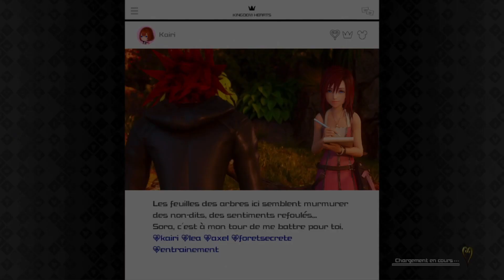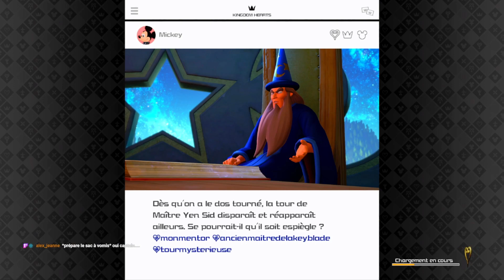Kingdom Hearts 3-Ep.5-Le Coffre à Jouet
Aqua errait dans le Domaine des Ténèbres depuis 10 ans, quand Riku et le roi Mickey décidèrent de se lancer à sa recherche.

Sora, Donald et Dingo, de retour à la Tour Mystérieuse, prennent leurs ordres de Yen Sid. Le sorcier explique à Sora qu'il n'avait pas réussi à maîtriser le « Pouvoir de l'éveil » (la capacité de retrouver les cœurs perdus) lors de l'examen, ce dernier aurait également perdu tous ses pouvoirs à la suite de sa perte de conscience. En voyant le jeune garçon démotivé, Yen Sid annonce à Sora que toutefois, une personne qui aurait perdu ses pouvoirs et les aurait récupérés, un vrai héros, serait capable de l'aider.